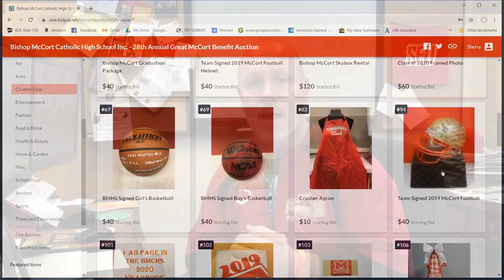The McCort Silent Auction is Online NOW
The Great McCort Silent Auction is LIVE NOW!  Visit McCortAuction.com to browse items.  All proceeds support McCort student activities.   Bid High and Bid Often!